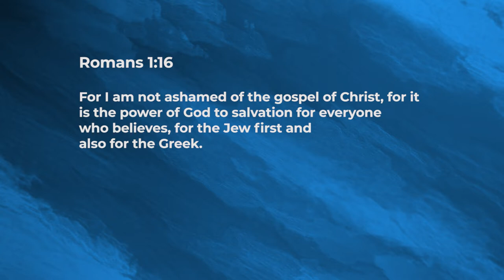Unashamed! - Jeyakumar Isaiah | Daily Devotion, January 10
"Today's Devotional - “Unashamed!"